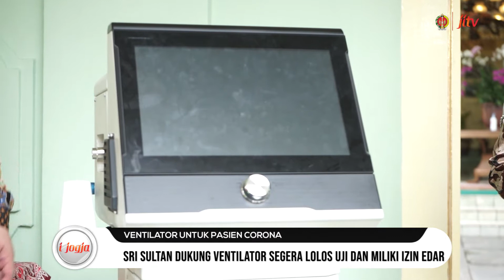Ventilator Inovasi UGM untuk Pasien Covid-19 (07/7)